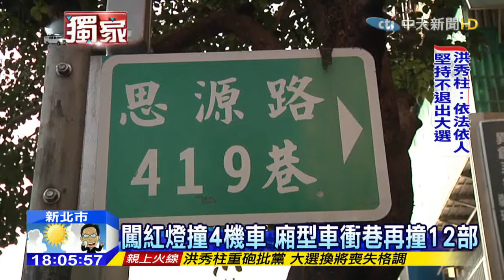20151006中天新聞 夫酒駕連撞16機車 妻親貼紙條道歉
4號下午新北市新莊，中年男子酒駕開著廂型車，停等紅燈時突然暴衝，先是撞到前方四部機車，接著繼續加速衝進巷子，又撞倒12部機車，前後共有16部機車遭殃，這名駕駛逃逸一小時後主動歸案，太太私下表示，以他們的經濟狀況，幾萬元的賠償費用相當沉重，但認為有錯在先，就應該要負起所有的賠償責任，絕不逃避。